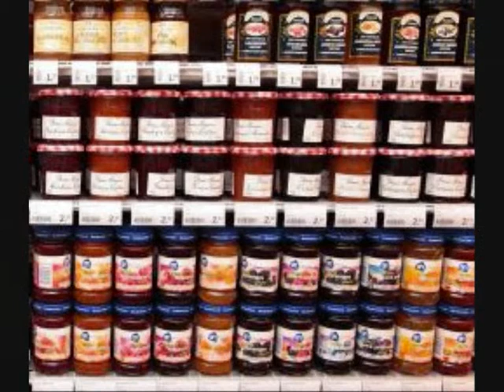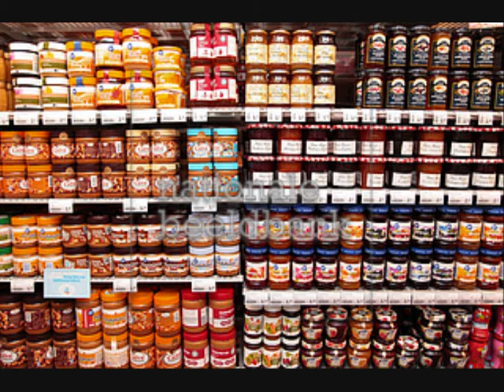Jam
Lied van Toon Hermans van de cd Ik zing van het leven